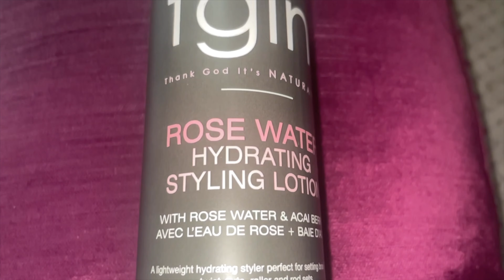MAHOGANY CURLS INSPIRED JUMBO FLAT TWIST| W/ TGIN ROSE WATER STYLE LOTION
We are starting Breast Cancer Awareness Month and Protective style season off RIGHT!
By showing you this easy Jumbo Flat Twist!

// Samantha

My entire life I have always had a passion to be the voice of reason and refinement in the lives of my sisters. I remember sitting at the top of the steps of my home. I was in deep intercession with the Lord feeling this overwhelming burden to help people. In this prayer I knew the Father was doing a major work in my heart and beckoning me into purpose. In 2017 I received my certification and started an amazing journey as a Certified Life Coach and Christian Counselor. From the beginning until now, I have watched the Lord use me to transform lives and perspectives one session at a time! I’m passionate about seeing people operate at their optimum potential but my greatest passion is serving you and watching your process of blooming. It will truly be my honor to support and to serve you. Feel free to book a session today